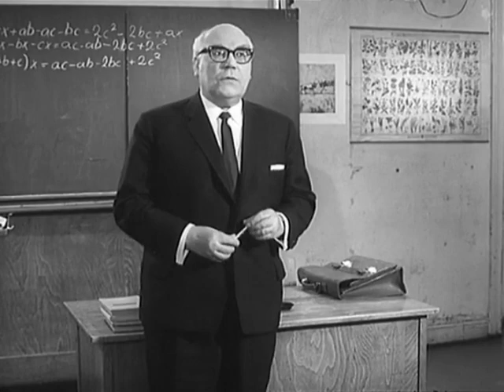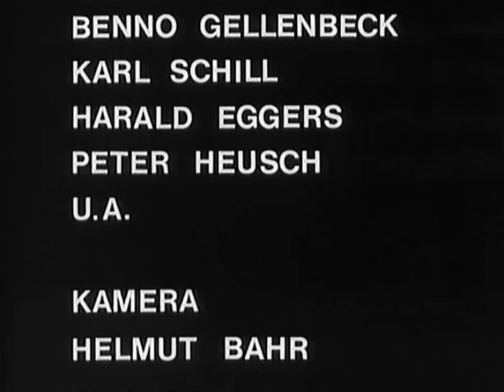Dreizehn Briefe 02. Alarm im Äther (17.03.1967)